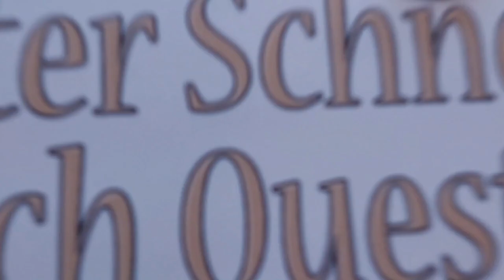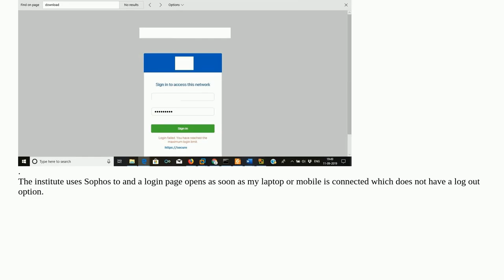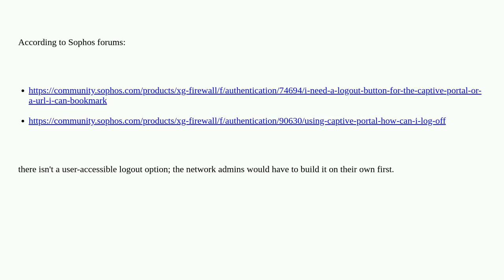How to logout from wifi network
login-screen wireless-router wireless-networking wireless-hotspot